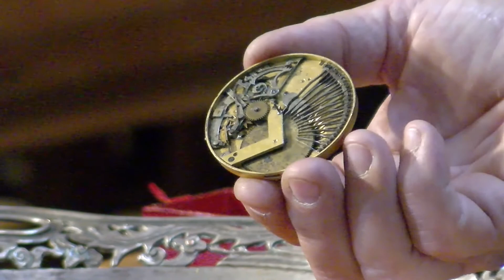Historie 1001 drobiazgów: Małe pozytywki 557